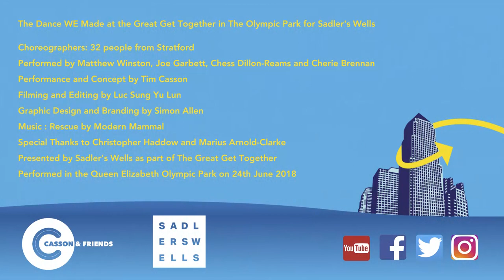TDWM at at the Great Get Together in The Olympic Park for Sadler's Wells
The Dance WE Made at the Great Get Together in The Olympic Park for Sadler's Wells

Choreographers: 32 people from Stratford

Performed by Matthew Winston, Joe Garbett, Chess Dillon-Reams and Cherie Brennan

Filming and Editing by Luc Sung Yu Lun

Special Thanks to Christopher Haddow and Marius Arnold-Clarke

Presented by Sadler's Wells as part of The Great Get Together

Performed in the Queen Elizabeth Olympic Park on 24th June 2018